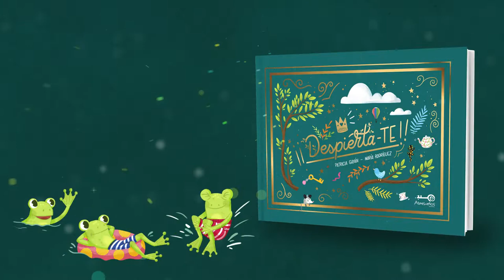DESPIERTA TE BOOKTRAILER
Tesilea se aburre en palacio pero ¿qué son esos rumores sobre un príncipe cautivo? ¡Por fin! ¡Diversión! Es una aventura hecha para Te. ¿Qué podría salir mal? Una princesa con un pequeño problemilla un bello príncipe «no tan bello» unos animales realmente raros.

 ¿Cómo acabará esta locura? ¡Despierta-TE y ven a descubrirlo!

Un proyecto de: Patricia Gayán (autora) y Amaia Del Campo - Cuentos en la nube (Colaboradora).
Editorial: Abresueños.